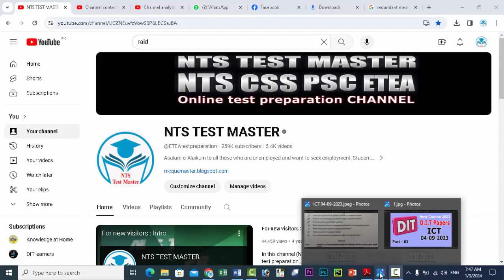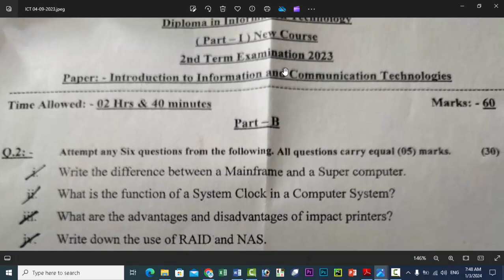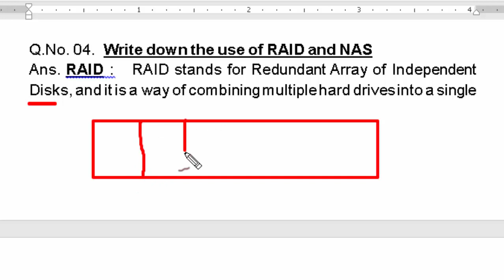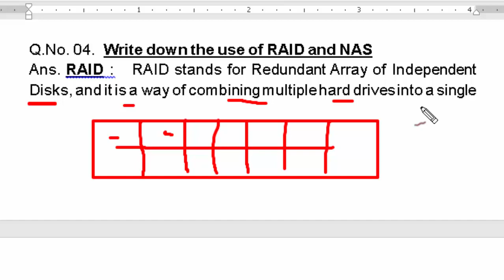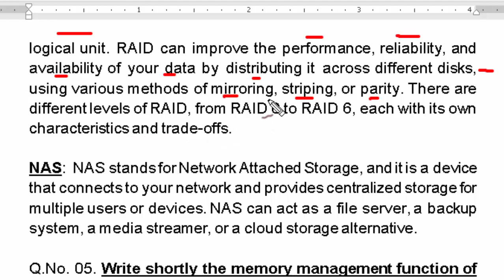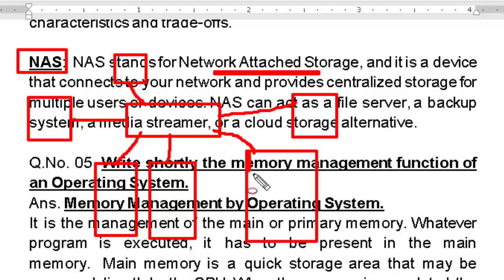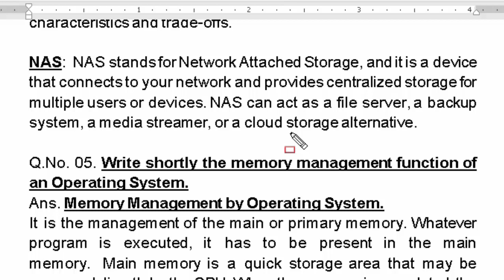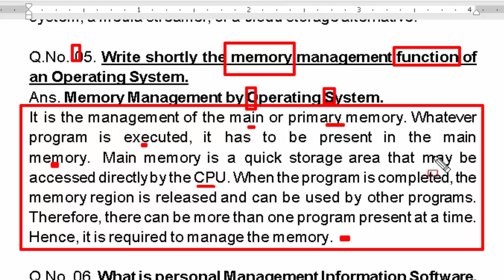DIT : ICT Paper 2023 : New Syllabus : DIT ICT Paper : New course DIT past papers ICT Part - 03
DIT : ICT Paper 2023 : New Syllabus  : DIT ICT Paper : New course DIT past papers ICT Part - 01

The YouTube video titled "DIT Past Papers" offers a valuable resource for students pursuing the Diploma in Information Technology (DIT) or similar programs. This video serves as a comprehensive repository of past examination papers relevant to the DIT curriculum. By providing access to these past papers, the video aids students in their preparation for upcoming exams, offering a chance to familiarize themselves with the question patterns, topics, and overall structure of the assessments.

With a focus on aiding effective study practices, this video aims to assist learners in honing their understanding of key concepts, refining their problem-solving skills, and gaining confidence by practicing with authentic examination materials. Whether preparing for quizzes, tests, or final examinations, this compilation of past papers is an invaluable tool for students seeking to excel in their DIT studies.